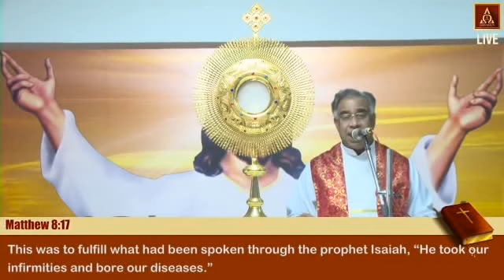Love Jesus and Be Healed | I Choose to Heal You - 77